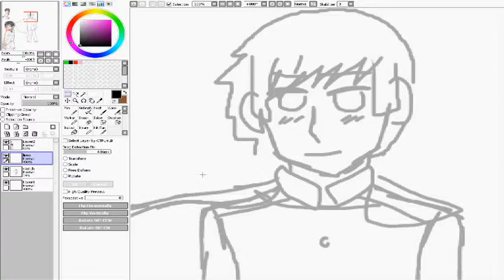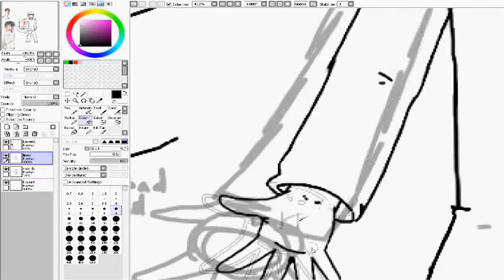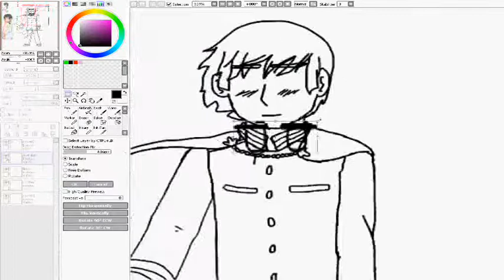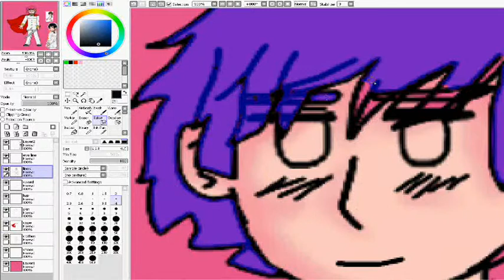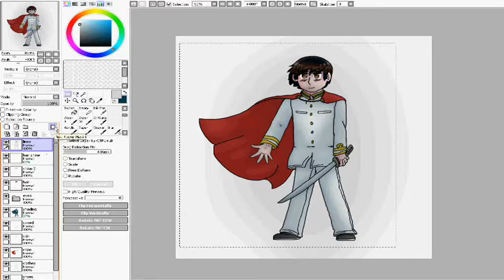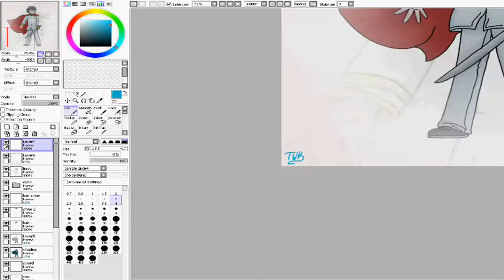Speedpaint #07 - Senbonzakura [Hetalia]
I think that this is a huge improvement from the first one...do you guys agree?

I have no idea how long this really took ^^"

Japan: Already here~
America: Coming soon!